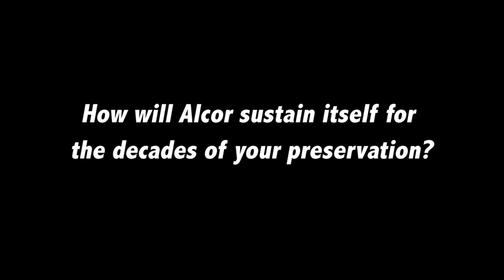Cryonics: Alcor FAQ # 14: How Will Alcor Sustain Itself for the Decades of Your Preservation?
In Alcor cryonics FAQ # 14 Alcor President, Max More, discusses the strategies Alcor has in place to sustain itself over the decades of your long term care.Dr. More discusses the financial strategies that will assure the success of the organization on a long-term basis..

If you are interested in finding out more about cryonics and if cryonics is right for you, please give us a call today (Toll Free) at: 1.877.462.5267 for your free, no-obligation consultation on cryonics and becoming an associate Alcor member.

We look forward to speaking to you soon...